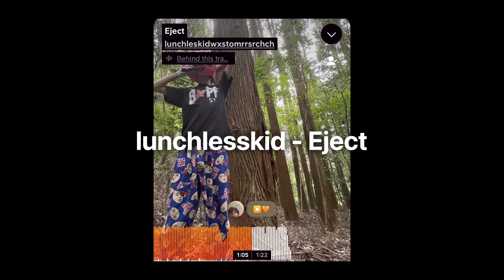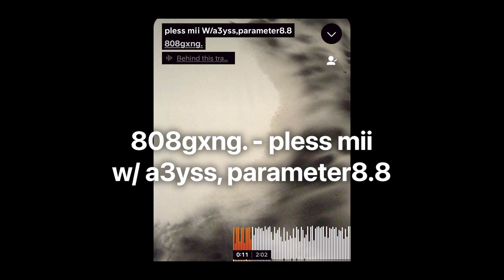チェヨンペン歴9ヶ月が選ぶ2023年ベストサンクラ19選 【日本語ラップ】【9ヶ月】soundcloud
0:00 lunchlesskid - Eject
0:24 juggrixhSentana - Real Ninjas Only
0:49 warm - Cat burglar
1:13 Brrrsos - am tyo
1:38 MarsBoy - ghost
2:07 Myghty Tommy - Hunter
2:33 MarsBoy - vision
2:54 21gangsound - FUCKING DIE!
3:19 Jellyy - Empty
3:54 3e Namo Colic - d*gda
4:15 STARRy - Fuk2X23
4:42 808gxng. - pless mii
5:04 liyze - Bittern3s
5:27 j1rock - capNbop
5:55 Jasmkza - Demon
6:27 Brrrsos - sayso
6:56 Siero - SIERO THE GOAT 2
7:23 NFN TEFER - TWIN FLAME
7:44 swetty - AHaHaHa